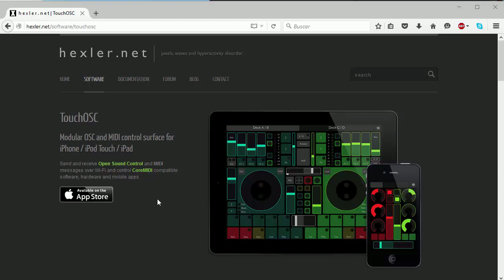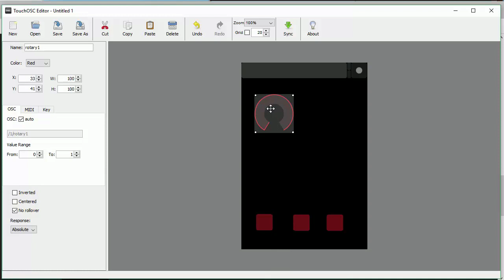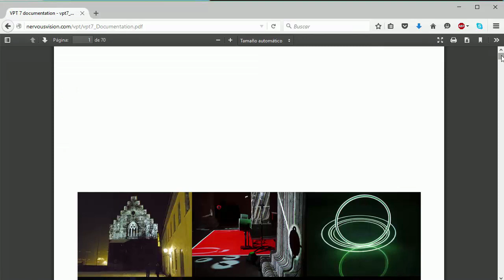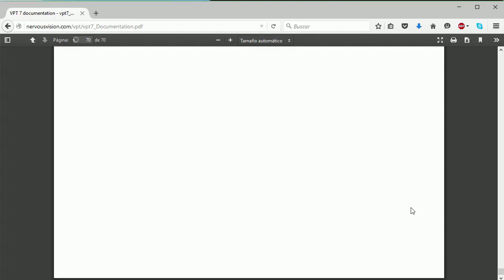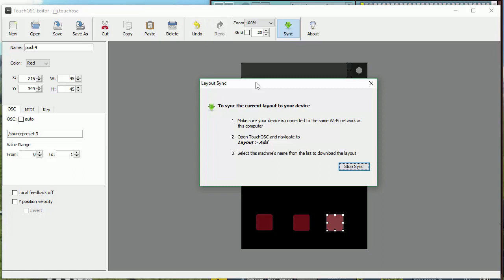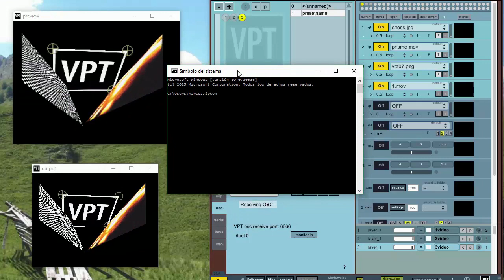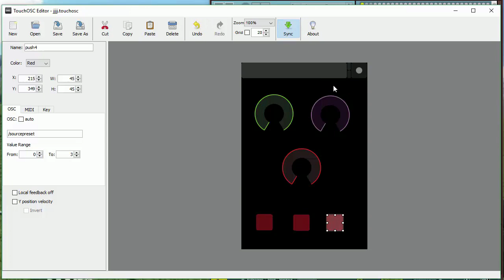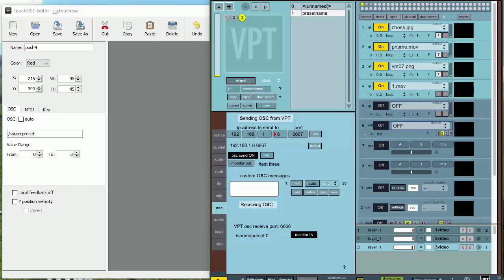[LBR019] - VPT + Touch OSC